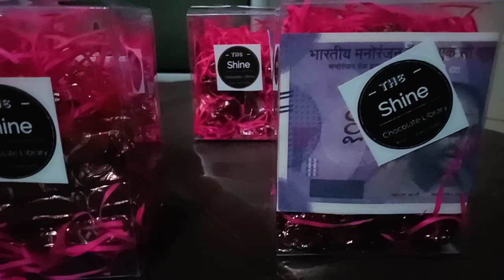Cute 🍫 🎁 4 every occasion @theshinecreativeworld22